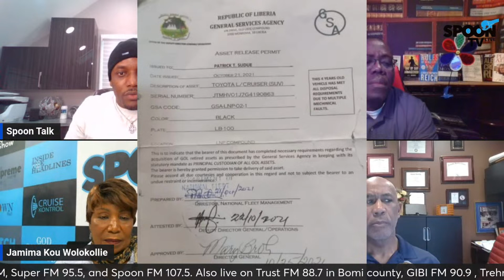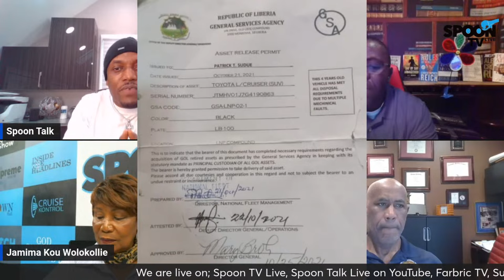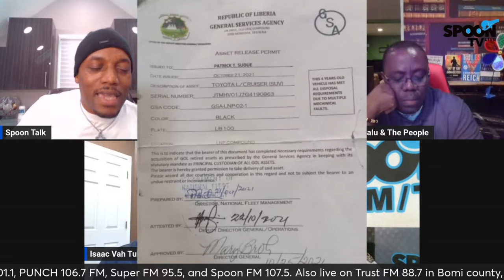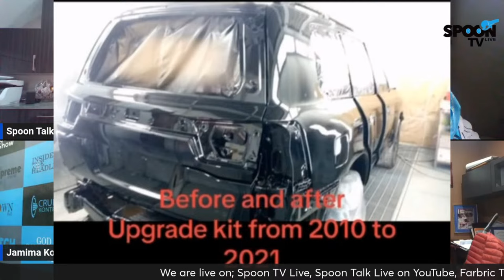SPOON TALK MARCH 27, 2024 EDITION